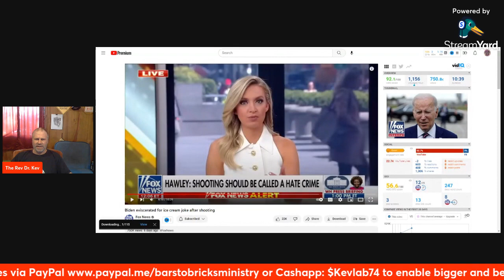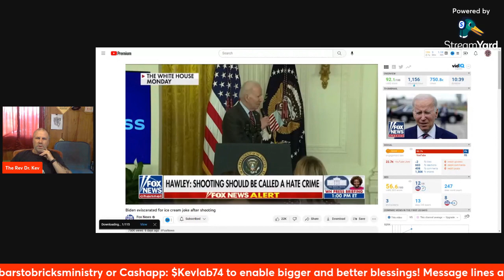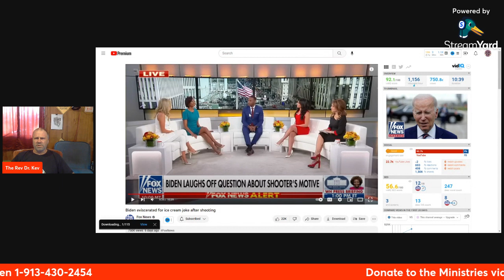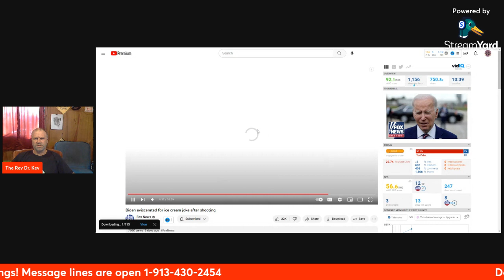Convict Turned Pastor Shares Surprising Take on Nashville School Massacre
How can our leaders be so insensitive? Why is this school shooting aimed against Christians at a private school in Nashville not a hate crime? Are we just so used to these massacres in the US that we are desensitized? If the situation were different it would definitely be treated as a hate crime!
The officers that responded and went in without hesitation need to be recognized and rewarded!! Especially officer Rex Engelbert who led the charge with perfect execution and should lead training for police all over the nation! God Bless all involved as you are all in our prayers! This violence and hate must stop! Especially killing our children!